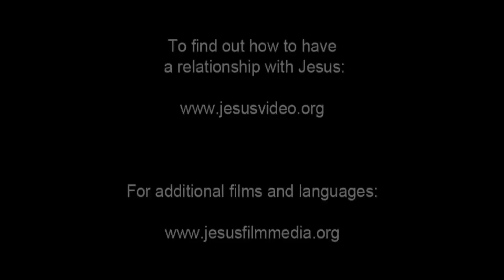Italian Good News! Confess Jesus As Lord! Believe In Jesus Resurrection! Surely Saved Forever!(12)